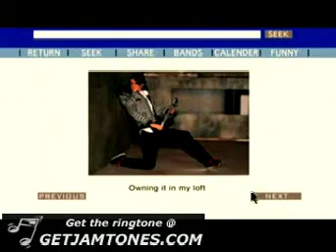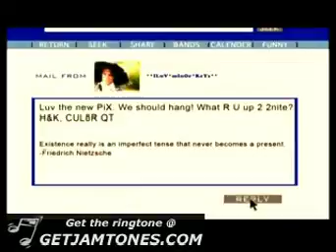Katy Perry - Ur So Gay Official Video